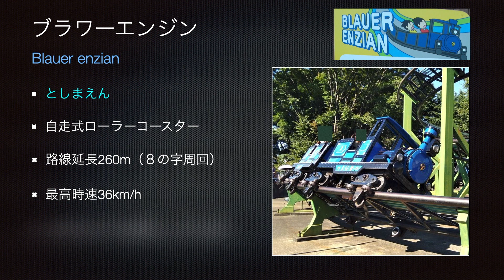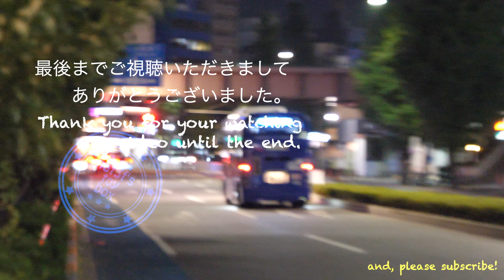[Google earth -前面展望]文京区Ｂーぐる 本郷・湯島ルート（ブラワーエンジン版） /[Google earth -Driver's view]Hongo-Yushima route, B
としまえんのブラワーエンジンと文京区コミュニティバスの本郷・湯島ルートを掛け合わせたイメージで創作しました（’２１年１０月１０日撮影）

English guide: I made this video like a collaboration Blauer enzian in Toshimaen and Bunkyo community bus Hongo-Yushima route.
　I recorded this video on October 10,'21.

00:00 intro
00:02 ブラワーエンジン×Ｂーぐる本郷・湯島ルート/Blauer enzian × B-guru Hongo-Yushima route
00:37 ①文京シビックセンター（春日駅前）/Bunkyo civic center(Kasuga sta.)(1)
00:39 ②春日一丁目/Kasuga 1-chome(2)
00:45 ③東洋学園大学前/Toyo gakuen univ.(3)
00:48 ④宇佐美本郷ビル前/Usami hongo biru mae(4)
00:53 ⑤湯島総合センター/Yushima general community center(5)
00:58　⑥湯島四丁目/Yushima 4-chomne(6)
01:01 ⑦消防署前通り/Shobosho mae dori ave.(7)
01:15 ⑧順天堂病院前/Jyuntendo university hospital(8)
01:10 ⑨御茶ノ水駅前/Ochanomizu sta.(9)
01:13 ⑩日大病院/Nihon university hospital(10)
01:18 ⑪新御茶ノ水駅/Shin ochanomizu sta.(11)
01:23 ⑫聖橋/Hijiribashi bridge(12)
01:25 ⑬湯島一丁目/Yushima 1-chome(13)
01:28 ⑭東都文京病院入口/Toto bunkyo hospital ent.(14)
01:30 ⑮湯島天神入口/Yushima tenmangu shrine ent.(15)
01:33 ⑯湯島駅/Yushima sta.(16)
01:37 ⑰上野松坂屋前/Ueno matsuzakaya mae(17)
01:40 ⑱天神下/Tenjinshita(18)
01:43 ⑲湯島駅/Yushima sta.(19)
01:45 ⑳湯島天神入口/Yushima tenmangu shrine ent.(20)
01:51 ㉑湯島二丁目/Yushima 2-chome(21)
01:53 ⑦消防署前通り/Shobosho mae dori ave.(7)
01:56 ㉒本郷二丁目/Hongo 2-chome(22)
02:00 ㉓菊坂通り/Kikusaka dori st.(23)
02:06 ㉔菊坂下/Kikusaka shita(24)
02:09 ㉕富坂下/Tomisaka shita(25)
02:11 ①文京シビックセンター（春日駅前）/Bunkyo civic center(Kasuga sta.)(1)
02:13 ②春日一丁目/Kasuga 1-chome(2)
02:17 end screen

[前面展望]東京都営バス 都０２乙系統(池袋→一ツ橋) /[Driver's view]Route No.To02otsu (Ikebukuro-Hitotsubashi), Tokyo-MTG

[前面展望 -みちびき]東急バス 東９８系統（東京駅南口→等々力） /[Driver's view -gps]Route No.Tokyo98, Tokyu bus(Tokyo sta. south-

h3f3f channel：鉄道系交通機関（鉄道、索道、路線バス、その他軌道系）の前面展望を主体に、あやしい鉄道旅行と呼ばれるショートトリップ集、車両形式のまとめなどを主題とした、鉄道とその他の公共交通のチャンネルです。”別冊つなわたり／ロープウェイに乗ろう”のビデオブログとして発展して来ました。

This channel is a public transport channel. It is mainly for the driver's view of railway transportation systems (railroads, cableways, route buses, and other track systems), and is mainly related to short trip collections called suspicious railway trips, vehicle types collection, and so. It has been started as a video blog of "Extra issue Slacklining/Take a ropeway!".